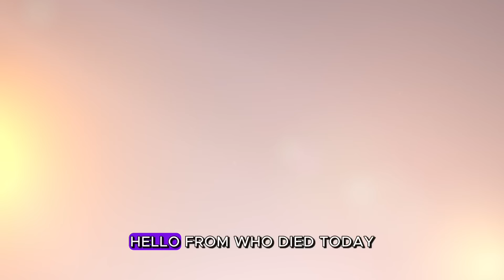BIG STARS WHO DIED in the last 48H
A passionate advocate for civil and animal rights, who also worked in law and literature, and was dedicated to preserving his father's legacy.
A distinguished journalist known for his unique narrative style, and his long tenure as the host of a popular Sunday morning news show.
An actor and musician, recognized for his roles in science fiction television series and films, as well as his contributions to music.
A film director and producer, renowned for addressing social and political issues through his cinematic works and for contributing significantly to the Canadian film industry.
A professional poker player known for his strategic acumen and as a founding member of a renowned group in the poker community.